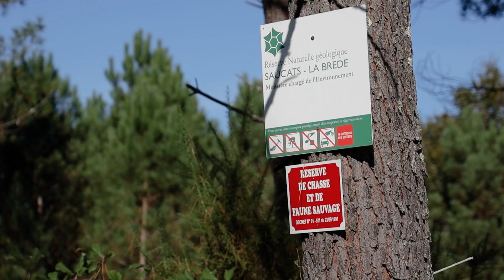Sentinelles du climat - Exposition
Cette exposition s’appuie sur un programme de recherche, porté par Cistude Nature en partenariat avec de nombreuses associations de la région Nouvelle-Aquitaine, des collectivités dont le Département de la Gironde, ainsi que trois laboratoires de recherche ⏩